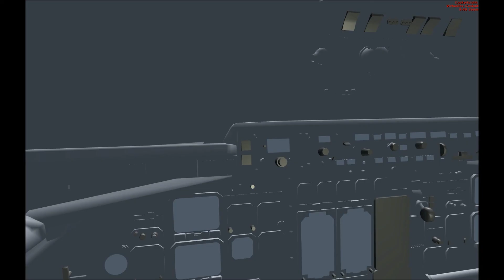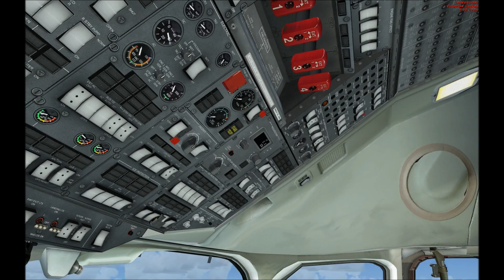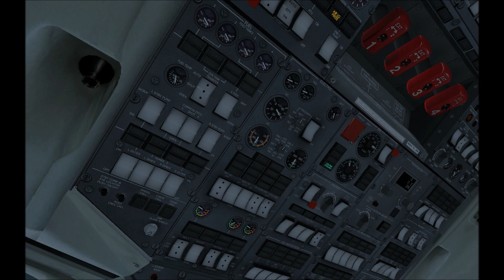Avro RJ 100 Swiss International Airlines landing in London city [Full HD]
Description in 3 languages!

DE--- Gameplay des neuen FSX;Landung eines Avro RJ 100 Swiss International Airlines in London city . Hoffe ich konnte euch helfen und viel Spaß beim Zuschauen.

EN---Gameplay of the new FSX; Landing of an Avro RJ 100 in the colours of Swiss  International Airlines in London city.  I hope I could help you and enjoy the video.

FR---Gameplay du nouveau FSX; un atterissage d'une Avro RJ 100  dans les couleurs de Swiss International Airlines sur l'aéroport de London city.  J'espère que j'ai pu vous aider et que vous aimez la vidéo.